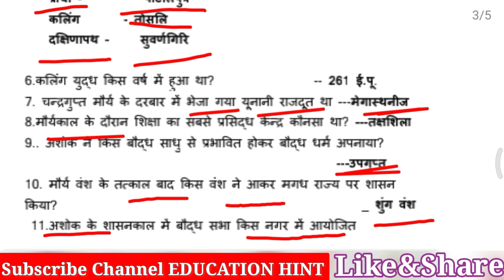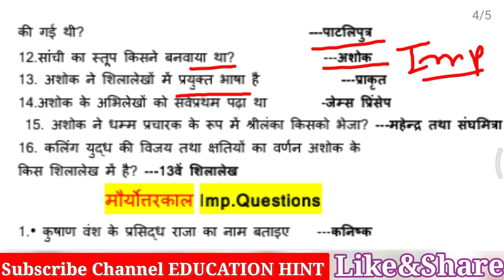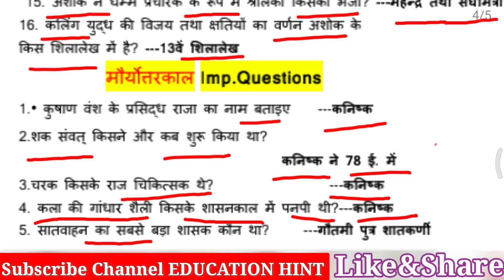Ancient History- मगध साम्राज्य & यूनानी आक्रमण ||Top Mcq Question|| Upsssc Pet, Ssc Cgl, Railway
नमस्कार दोस्तो ,
   आप सभी का स्वागत है आपका अपना यूट्यूब चैनल
    EDUCATION HINT में ||

   आज हम आपको इस वीडियो में इतिहास के न्यू सेशन
    मगध साम्राज्य & यूनानी आक्रमण के बारे में बताया गया है
    जो प्रश्न अक्सर प्रतियोगी परीक्षाओं में पूछा जाता है||
 Ex -
 UPSSSC Pet
 SSC CGL
 SSC CHSL,
 SSC MTS,
 SSC STENO, SSC PO,
 RAILWAY GROUP D
 RAILWAY NTPC
 BANK PO
 RRB PO
 RRB CLERK
 IBPS OFFICE ASSISTANT
 IBPS CLERK